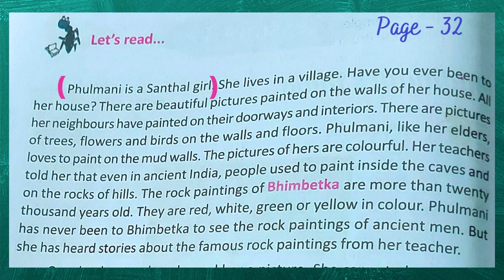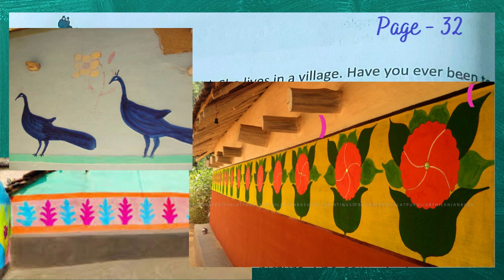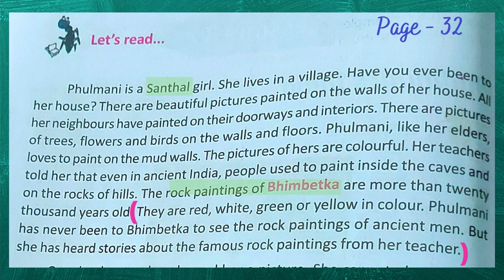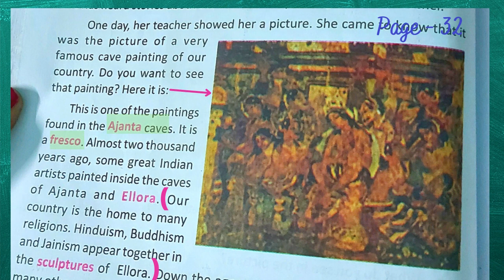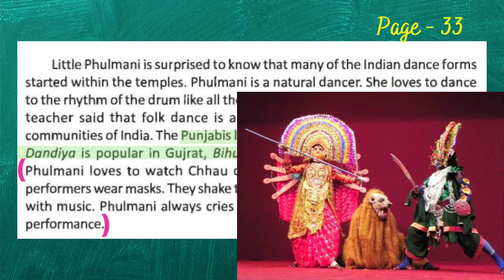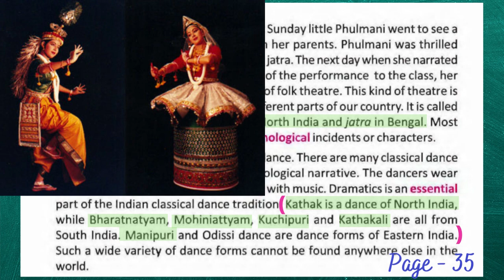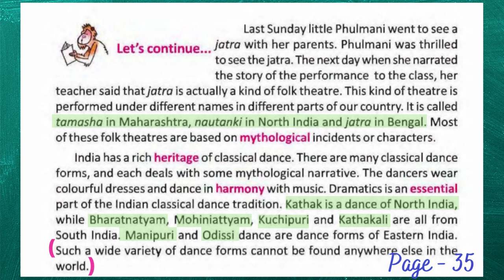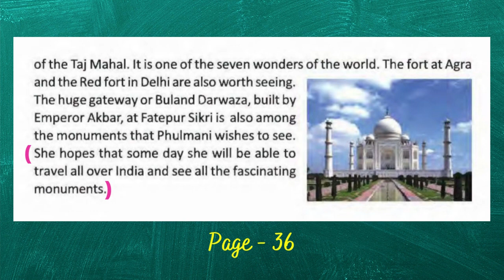Class 5||Butterfly (New Edition)||Lesson-3|| Phulmani's India||Line by Line Explanation|| Pg 32-36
Class 5
English
Butterfly Text Book (New Edition)
Lesson - 3 (Phulmani's India)

Phulmani's India, Class 5, Lesson-3

|| Lockdown Classes English Today - P.Cee ||
Learn with P.Cee
Priyanka Chatterjee

WBBPE, WBBSE